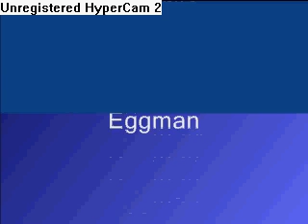The Future of Sonic Games Pt. 1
TAILSDOLLTAILSDOLLTAILSDOLL!